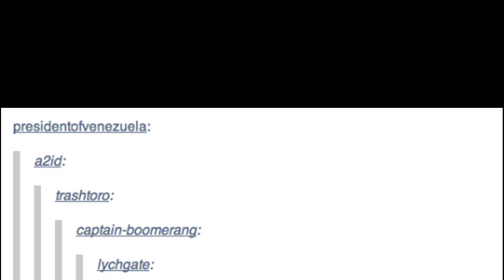When You Don't Have Enough Money To Pay For Daycare AND Dog Sitting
Lord forgive me, for I have sinned.